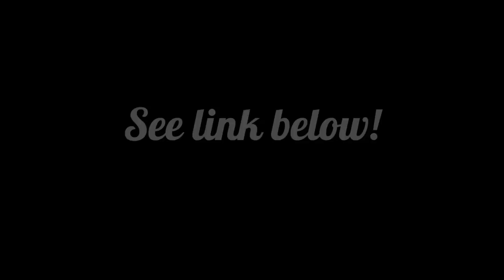Comfrey is Amazing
The benefits of comfrey are wide-ranging. Is it right for your garden?

COMPOST EVERYTHING

Comfrey is medicinal, good to make liquid fertilizer, a great chop and drop plant, and is highly recommended in permaculture. Today we look at the good side of comfrey! Growing comfrey in Florida didn't work great for us. but growing comfrey in Tennessee did! Right plant, right place.